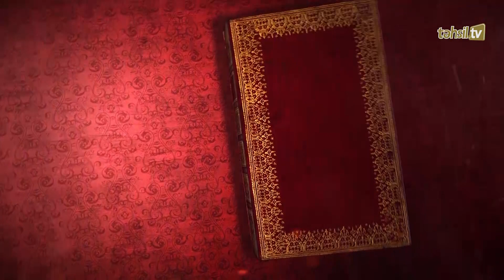Təhsil TV: "Məktəblilər üçün oxu" - “Şeyx Səfi məqbərəsi necə talan olundu”